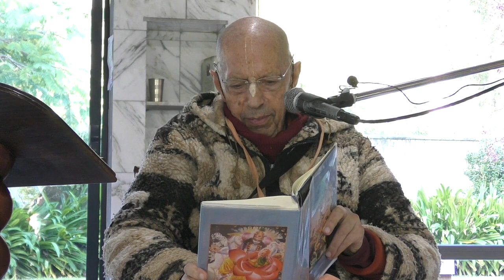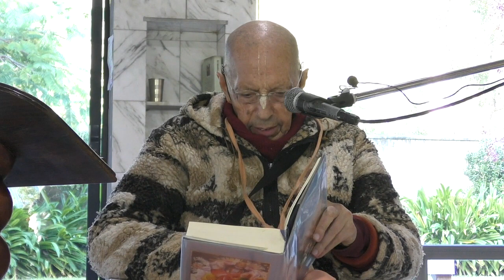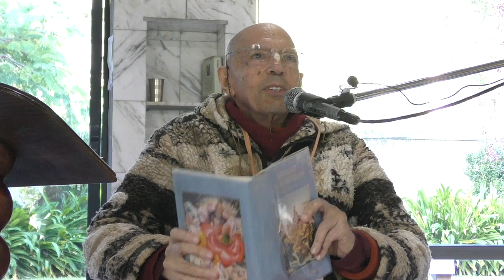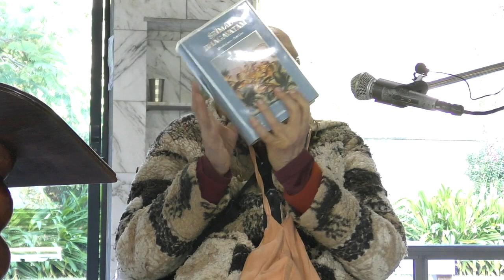Srimad Bhagavatam 3.1.15 - Mukunda Goswami - 23 June 2022.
Srimad Bhagavatam class given by HH Mukunda Goswami at ISKCON New Govardhana Temple.
krishnafarm.net